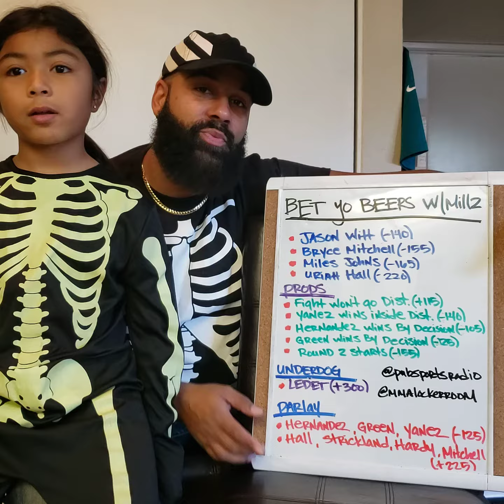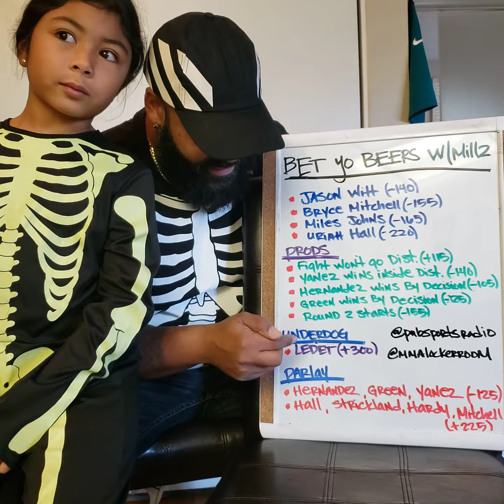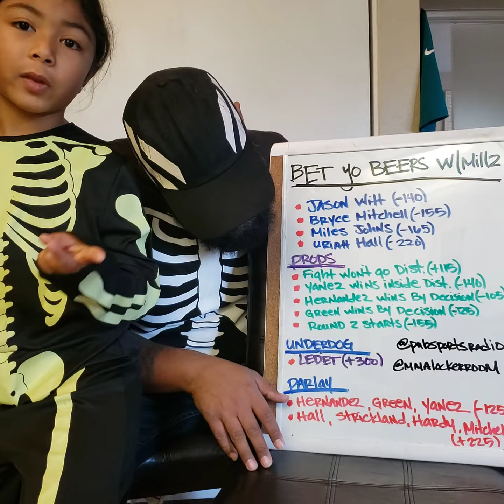|UFC| HALL VS SILVA - BETS AND PROPS - BET YOU BEERS WITH MILLZ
Tune in to Bet Your Beers with Millz as @MMALockerRoom is here to give you his best bets and props for today's Halloween card featuring a main event between Anderson Silva in his likely retirement bout going up against Uriah Hall. As always make sure to check him out on the Pub Sports Radio live stream later today as the guys go over the whole card starting today at 3PM.